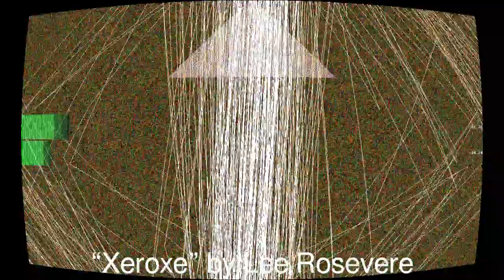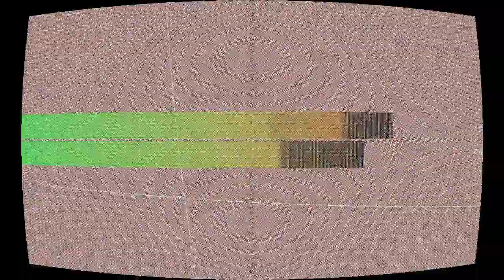Xeroxe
“Xeroxe” by Lee Rosevere